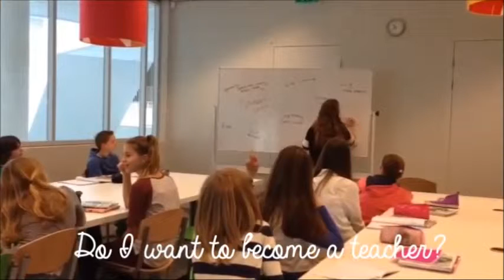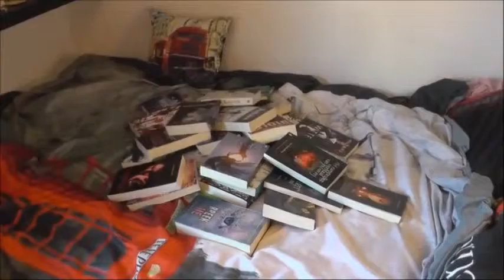Luling van, Romy Task 1: Summer Camp Assignment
My application to supervise children on a summer camp. This is a project for the HVA Decentral Selection Procedure.